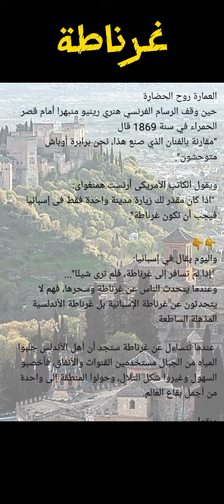غرناطة الاندلسية - اجمل بقاع الارض 2